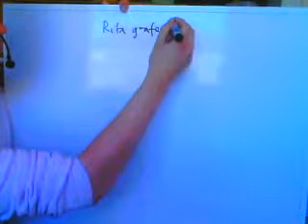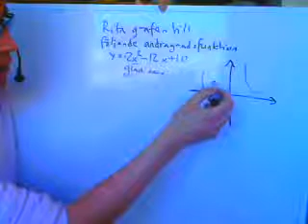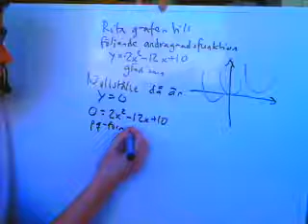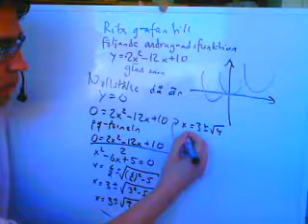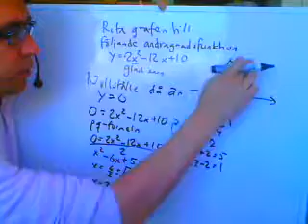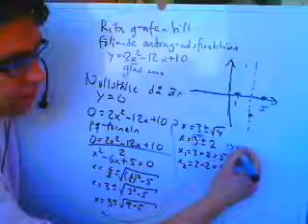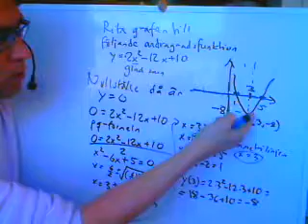Matematik 2a 2b 2c B andragradsfunktion nollställen extrempunkt exempel.wmv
Här kommer ett exempel hur man får fram extrempunkt nollställen och till slut grafen av en andragradsfunktion.